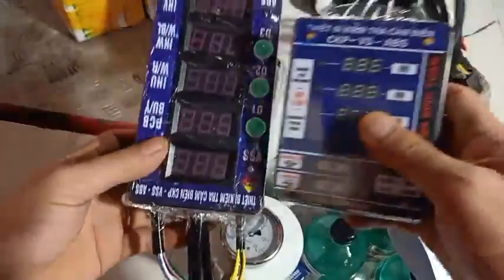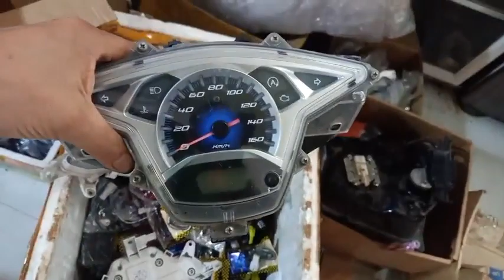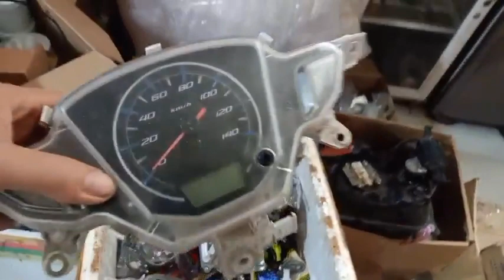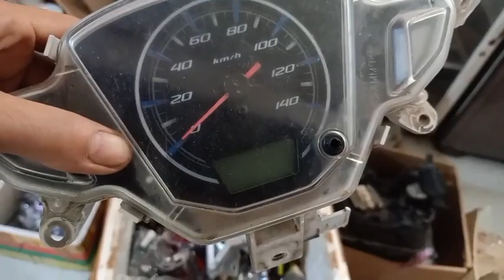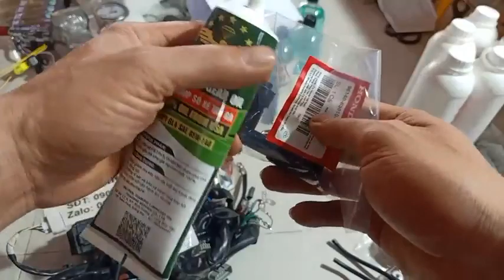Tay ga Đình Tuấn: Cung cấp đồ nghề sửa chữa cho ae. 0909755993